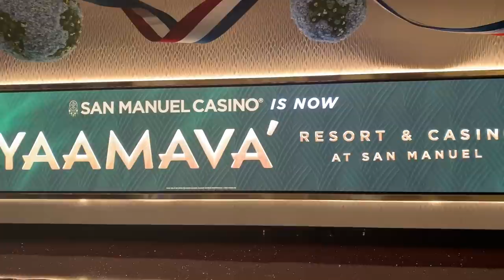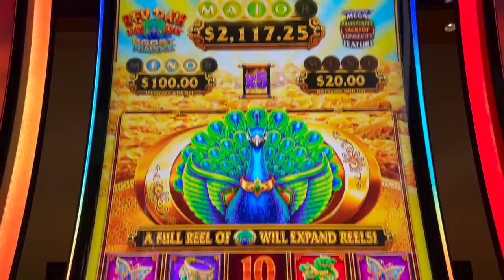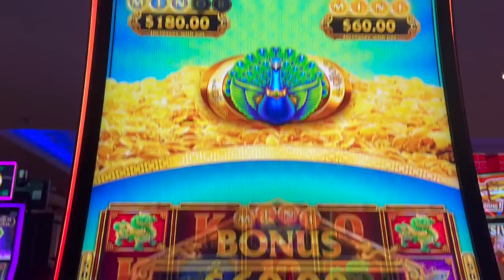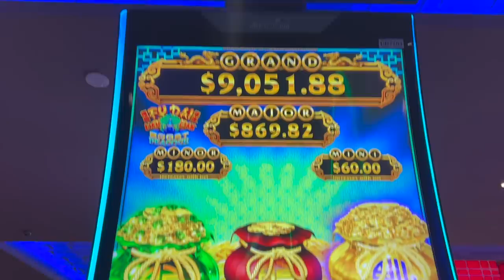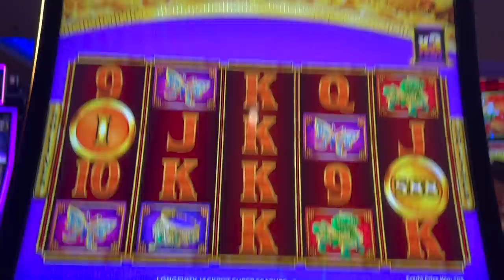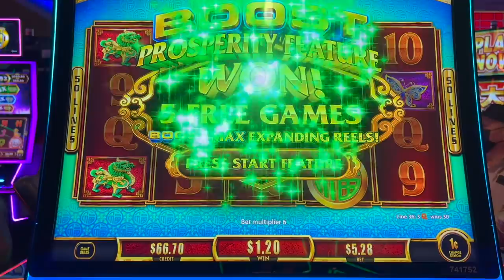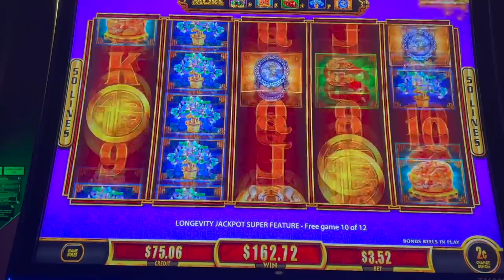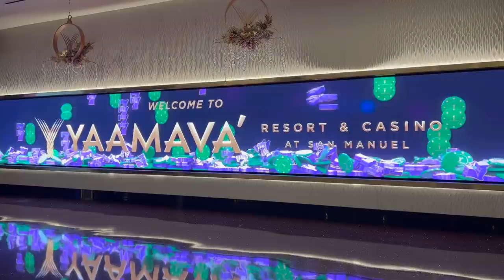🛑PREMIERE❗️I GOT THE TRIFECTA CHASING THE MAJOR ON THE BAGS GAME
I spent several hours playing Fu Dai Lian Lian Boosted Peacock & Tiger (bags game) at all different bet levels.

Lori Luckbox 🍀
425 E. Arrow Hwy

© All uploads are the intellectual property of Lori Luckbox. You do not have permission to publish or re-use without my written consent.